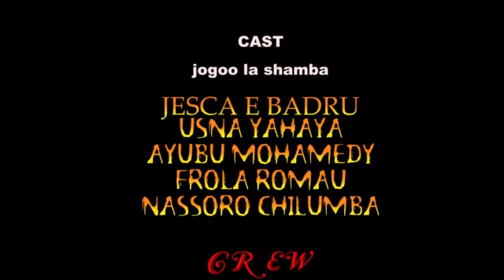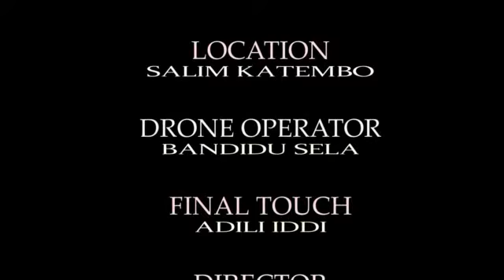JOGOO LA SHAMBA - Bongo movie "" ,Ayubu mohamed , Jesca emmanuel & devi chilumba